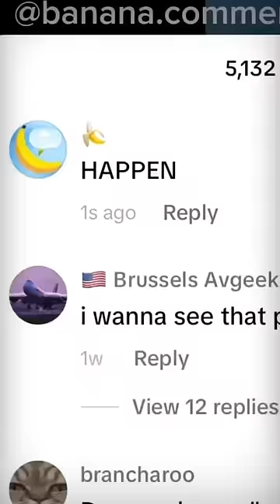Pope Is A Rockstar - SALES